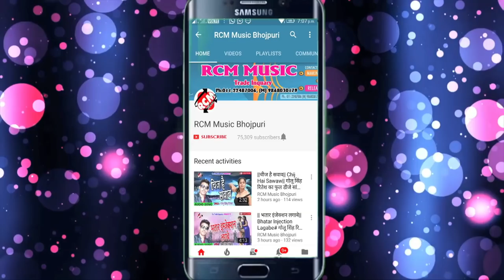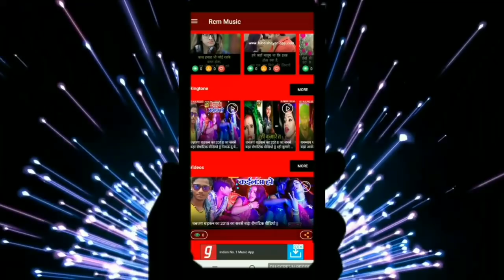आ गया Awdhesh Premi Yadav का एक और फाडू सांग || जाड़ा में सईया काढ़ा पिलादी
Title: Jada Me Saiya Kada Piladi
Singer: Awdhesh Premi Yadav
Lable: RCM Music
Lyrics:  Awdhesh Premi Yadav
Video Director:
DOP: